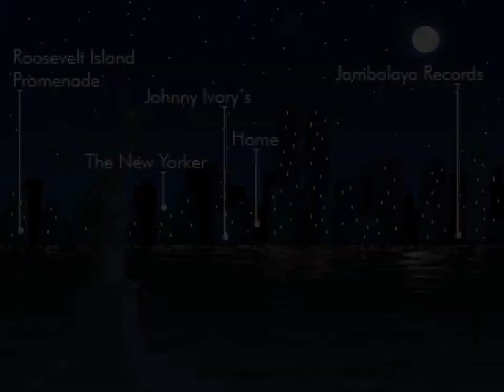Let's Play "Blackwell Unbound"! Part 04 - Fumbling for Answers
Let's play the second of the Blackwell adventure games from Wadjet Eye Games, "Blackwell Unbound"!

While trying to solve our second case, I get a little stuck trying to get answers from the piano man.